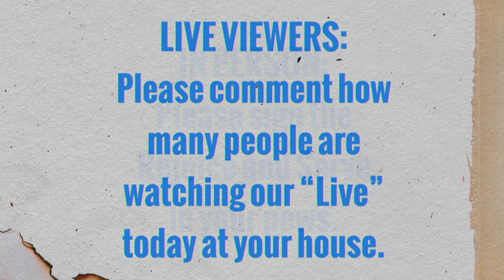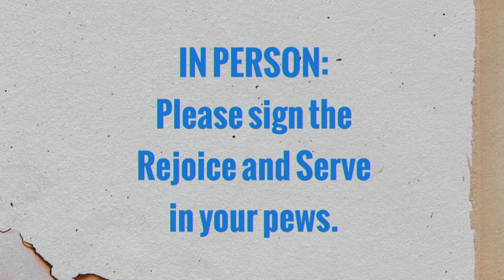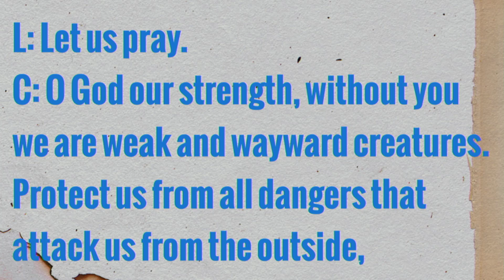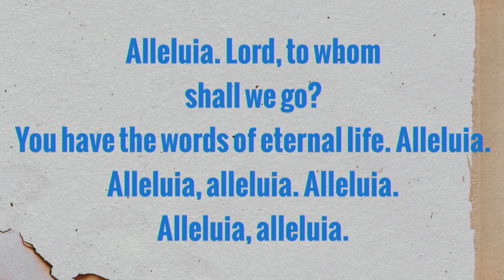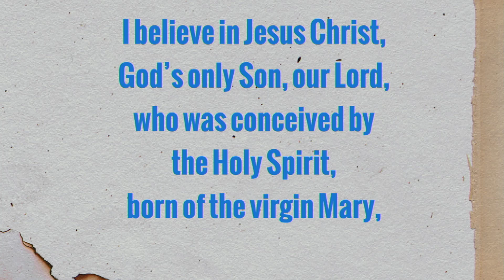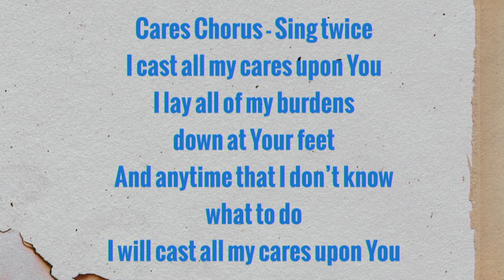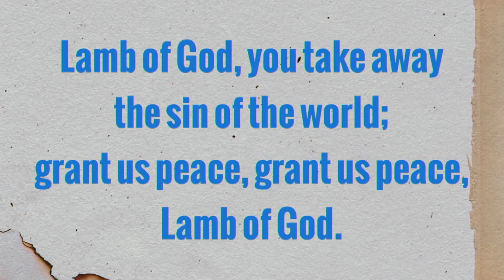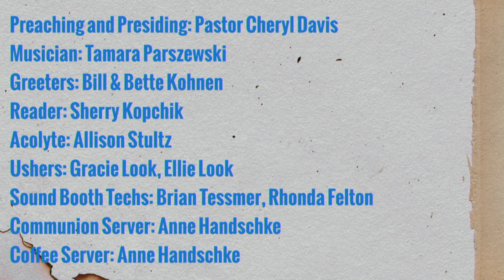15th Sunday after Pentecost-Receiving a Second Chance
Welcome to worship! Today we're reminded that God graciously provides do-overs for us because Jesus died for our sins and rose again to give us forgiveness and new lives.  Thanks be to God for redemption and second chances!